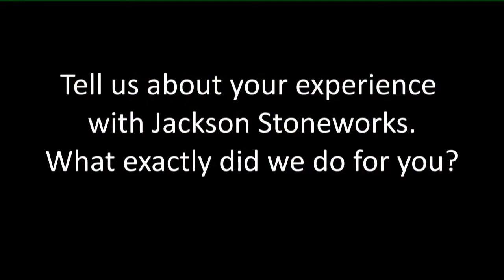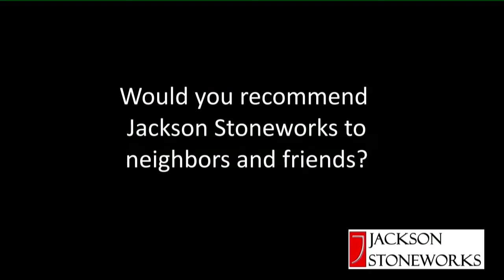What are people saying about Jackson Stoneworks!?